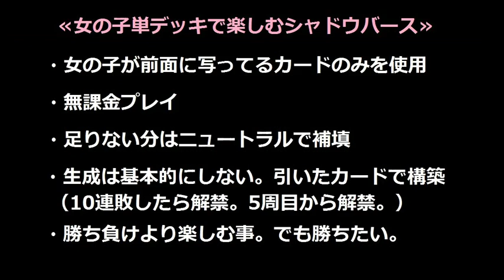【女の子単ヴァンプ】≪ヴァンピール≫で楽しむ【シャドウバース】 VSヴァンプ/超越ウィッチ【Shadowverse】実況Part51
ソウルミニデビルキラー、ワードローブレイダー。
進化時効果は手番に優先権があるって事で良いのかしら？